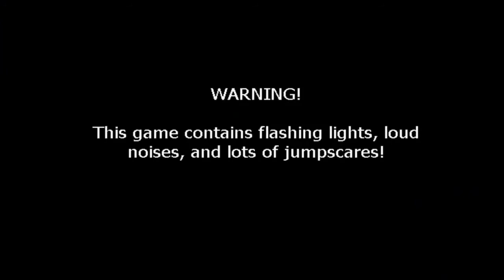Five Nights At Freddy's - THE NIGHTMARE CONTINUES... - Scared To Death!!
Omg! I died. Twice, but I didn't show my first death because it was boring, but the next death... Watch the video to know!

✖️Earn money trying out apps!

✖️VOTE on what games you want me to play!

I have just joined Freedom! Its a great network, come and check it out!

Please like, comment and subscribe to my channel if you like this content and feel free to message me on anything you would like to know respect each other in the comments, thank you!